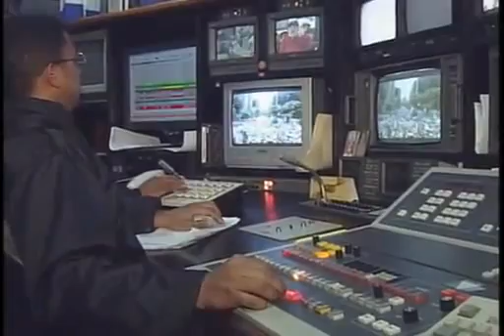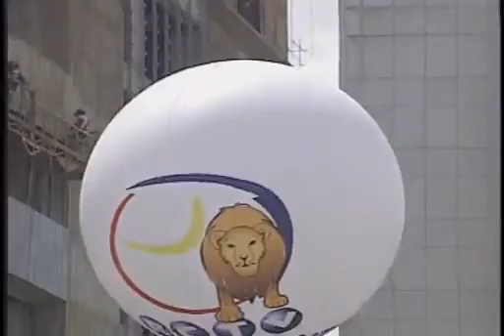A 5 años del arbitrario cierre de RCTV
Venezuela cumple 5 años del cierre de RCTV, un precedente que marcó a medios

Radio Caracas Televisión (RCTV), que inició sus emisiones en 1953, fue el primer canal comercial de Venezuela

Extrabajadores de RCTV | EFE
El cierre de Radio Caracas Televisión (RCTV) hace cinco años cambió el mundo de los medios de comunicación en Venezuela y supuso un precedente que ha condicionado la forma de hacer información en el país suramericano desde entonces.

Hace cinco años miles de venezolanos se lanzaron a las calles para repudiar la salida del aire del canal de televisión más visto del país, RCTV, después de que el Gobierno del presidente Hugo Chávez decidiera no renovarle su concesión al alegar que se trataba de un medio "golpista".

"No habrá nueva concesión para ese canal golpista de televisión que se llamó Radio Caracas Televisión", dijo Chávez el 28 de diciembre de 2006, al adelantar que esa frecuencia sería otorgada a una nueva televisión gubernamental, Tves.

El anuncio, que se haría efectivo el 27 de mayo del año siguiente, causó un gran revuelo en el país, multitudinarias marchas y críticas de gobiernos e instituciones alrededor del mundo.

"Tuvo un impacto muy grande porque era un medio audiovisual de mucha audiencia al que se le castigó por su línea editorial. Eso generó muchísima más presión sobre otros medios porque era como una punta de lanza, era el medio más grande", dijo a Efe el director de la organización no gubernamental Espacio Público, Carlos Correa.

Con una programación generalista y, sobre todo, de entretenimiento fue uno de los principales impulsores de la llamada época dorada de la telenovela venezolana.

En 2007 el canal daba trabajo a unas 8.000 personas y tenía alrededor del 30 % de la audiencia, seguido de cerca por otro canal privado, Venevisión.

En sus últimos dos años de vida RCTV se caracterizó por tener una marcada línea crítica con las políticas del Gobierno.

Chávez ordenó en junio de 2006 revisar las concesiones a las emisoras que caducaban en 2007 y que, según él, apoyaron el golpe que lo derrocó brevemente en abril de 2002.

Para el director de la cadena, Marcel Granier, la salida del aire de RCTV marcó un avance de "la dictadura" en Venezuela, donde, dice, se vulnera la libertad de expresión con una "censura feroz" y no existe independencia judicial.

"Aquí lo que hemos visto es un avance de un régimen dictatorial. (Chávez) se ha retratado como lo que es, como un dictador, como una persona que no cree en la democracia por más que trate de disimularlo", dijo el pasado miércoles el empresario en un encuentro con medios internacionales.

Especialistas en medios de comunicación como Carlos Correa aseguran que la desaparición de RCTV de la parrilla televisiva marcó un "hito" en la libertad de expresión del país al disminuir la oferta televisiva; generó "muchísima intimidación y miedo" e, incluso, indujo a cambios en la línea editorial de algunos medios.

Recordó, asimismo, otros episodios gubernamentales que indujeron a la auto-censura, como el cierre por parte de 34 emisoras de radio privadas en agosto de 2009 con el argumento de que operaban de forma "ilegal".

"Hay una pérdida del vigor del debate. Eso no quiere decir que no haya medios de comunicación que todavía son independientes y críticos, pero la sociedad venezolana creyó que hacer críticas al Gobierno tiene consecuencias y consecuencias que pueden llevar al cierre", señaló Correa.

Cinco años después, los medios de comunicación son constante objeto de polémica en Venezuela.

El ente rector, la Comisión Nacional de Telecomunicaciones (Conatel), sancionó en octubre pasado a Globovisión con una multa de 9,3 millones de bolívares (unos 2,1 millones de dólares, el 7,5 % de sus ingresos brutos en 2010) "por el comportamiento editorial y el tratamiento" que le dio a la cobertura de una crisis carcelaria.

Tras la renovación ayer de la licencia de Venevisión por cinco años más, el presidente de Conatel, Pedro Maldonado indicó que "la no prorroga de cualquier concesión de radio o de televisión es una potestad unilateral del Estado venezolano", según reflejaron medios locales.

"En el caso de RCTV, hace cinco años, se tomó la decisión ajustada a la Constitución y a las leyes de no prorrogar la concesión. Ningún medio de comunicación es propietario de la libertad de expresión, el espectro radioeléctrico a través del cual transmite su programación es un bien de dominio público", dijo.

En 2011, Espacio Público contabilizó 224 ataques a la libertad de expresión en Venezuela, un 15,46 % más que en 2010, de las que el Estado es el principal causante con un 62 % de los casos.